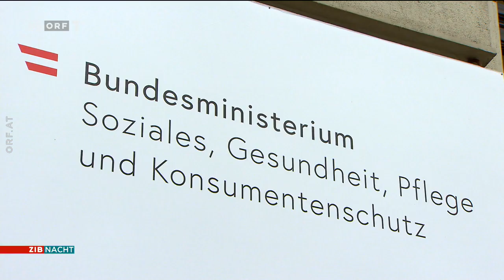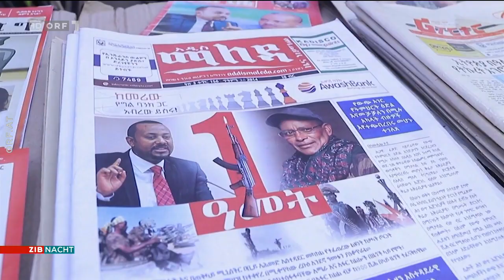2021-11-03 ZIB Nacht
Signation | Themen 00:00:00
Aktuelle CoV-Lage in Österreich 00:00:41
Zähes Ringen bei Metaller-Verhandlungen 00:02:48
Katja Winkler (ORF) zu Metaller-Verhandlungen 00:03:26
Löger-Ermittlungen eingestellt 00:05:30
New York wählt neuen Bürgermeister 00:05:55
Fußball: Salzburg muss sich Wolfsburg beugen 00:07:26
Wetter 00:07:27
Verabschiedung 00:07:50